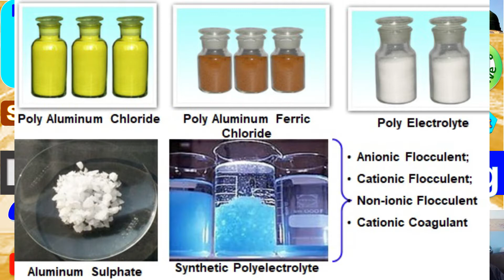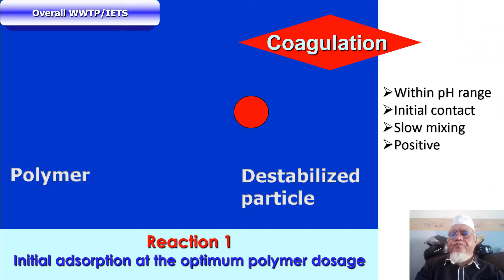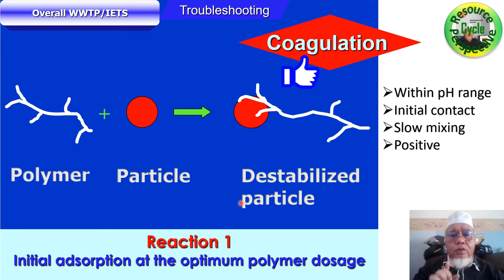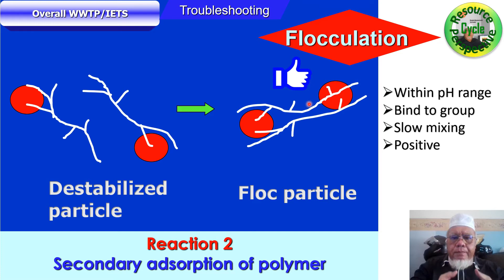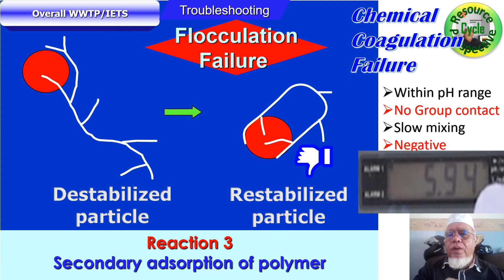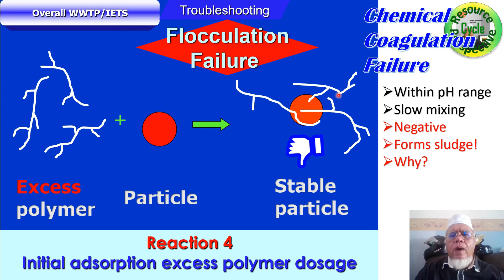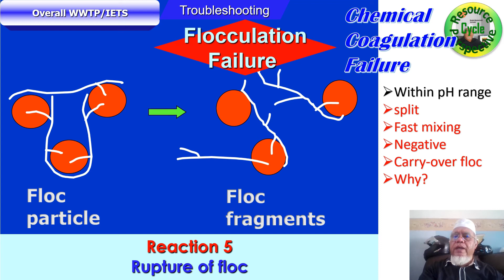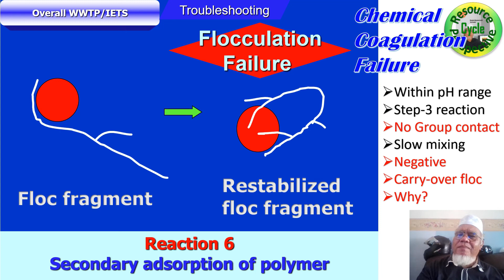Water & Wastewater Part-24 IETS STP Troubleshooting - Carry-over Floc. COD naik!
The bulk of chemical treatment for trace inorganics relies upon types and nature of those inorganics which have different solubility traits against pH of the liquid media and their corresponding 'predator' i.e. the coagulant and flocculating agents. It's literally like the underwater world of secret agents attempting to apprehend their 'person-of-interest'.

Your Environmental Training Library
PokCik ni adalah environmental trainer sebenarnya. Jadi nak create ‘bekal’ sikit untuk hari ‘balik’ nanti, maka, ditinggalkan ilmu ini untuk menfaat semua.

Kindly click the link below for topics of concern.
Once you are there, click the channel and welcome to browse. Here’s some links;
Well, hope these videos would serve you well. Appreciate your feedback in their comment column. Thank you Khalid Mohd Ariff, Sekitar Synergy Sdn Bhd
About the speaker: Khalid Mohd Ariff
Years of experience
36 years
• 15 years in the Department of Environment, Malaysia.
• 21 years as auditor, consultant, trainer cum Managing Director of Sekitar Synergy Sdn Bhd
Area of education, experience and practice
Microbiology, environmental monitoring, environmental complaints, preliminary site assessments, enforcement, pollution control methods & equipment, judicial investigation and prosecution, ex-officio in states’ governmental coalitions, DOE Capacity Building Program as official trainer, public speaker and legislations.
Professional training
• Advanced Environmental Management System Auditing Course (UK) from DNV (Mac,1999)
• Stack Sampling as Tool of Enforcement as part of the project on Technical Assistance to Capacity Building, Department of Environment – Carl Bro International a/s and dk-Teknik Energy - Denmark.
• Enforcement Methodologies and Procedures as part of the project on Technical Assistance to Capacity Building, Department of Environment – Carl Bro International a/s Denmark.
• Management Training: Leadership skills, Change Management & Self-Organization – Cologne, Germany.
• Environmental Management Training Course: The European Environmental Management and Audit Scheme, and, The Implementation of ISO14001 Requirements – Ecolo-Ecology and Communication, Bremen, Germany.
• The Entry Into Force of the United Nations Convention on the Law of The Sea, Its Implementation and Agenda 21 – Dalhousie University, Halifax, Canada.
Public papers, talks & seminars presented
• ‘MS ISO 14001 Implementation in the SMIs in Malaysia – to prosper or suffer?’ in the MINES, 1999. (Extract from his book titled ‘Addressing Environmental challenges through Environmental Management System – with special reference to The European EMAS and ISO 14001’).
• ‘Seminar on ISO 14001 in the Automotive Industry, Wastewater Treatment Plant – Issues in the management and maintenance for the system’, ‘Option in Waste Minimization in the Workplace’, for Penang Development and Corporation’; September 16th – 17th, 2003 Equatorial Hotel Penang
• ‘Introducing ISO 14031 – Environmental Performance Evaluation as a Tool of Self Regulation and Auditing’ for PUSPATRI, Johor.
• a co-author of a book titled Hazardous Waste Management written by Assoc. Prof. Dr. Muhamad Rosli Sulaiman of The Chemistry Faculty, UiTM, Shah Alam .
• ‘Introduction to ISO14031 – Environmental Performance Evaluation’ was presented for Petronas Carigali’s HSE Day on 26th March 2008.
• ‘S.H.E.-MS – overview of practice’ for UEM Berhad’s QHSE Week on the 17th November 2011
• Seminar On Power Utility Operations & Maintenance Management where he presented “Environmental Issues from Coal-fired Power Plants” for Marlene Insurance Brokers Sdn Bhd in an event for Tenaga Nasional Berhad, April 24, 2012 in Impiana KLCC Hotel, Kuala Lumpur.
• “Achieve Zero Waste from IETS Operation” organized by Asia iKnowledge Sdn Bhd in The Empire Hotel Subang, Kuala Lumpur.
• ‘Rehabilitation & Conservation of River Water Quality as Assurance of Water Supply Quality for Consumption by Malaysians’ a colloquium talk for the Faculty of Applied Sciences, UiTM, Shah Alam – ‘Water & Technology – towards sustainability’. 23 Nov 2016
Training experience
Since 1998
Training areas
Environmental legislations of Malaysia, Environmental Management - ISO14001:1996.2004,2015 EMS, Environmental Performance Evaluation, Environmental Life-Cycle-Assessment ISO14040/44, Environmental Technical Audit – Pollution Control Systems and Equipment.